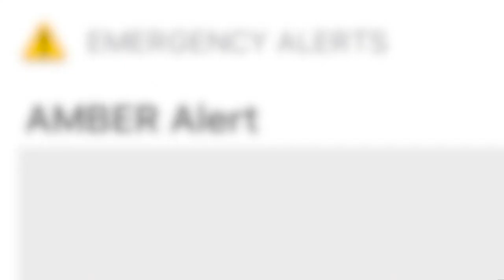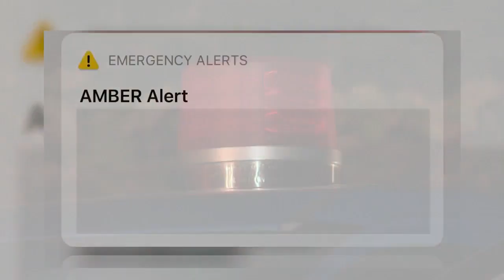Lawmaker say Amber Alert law change could help save lives